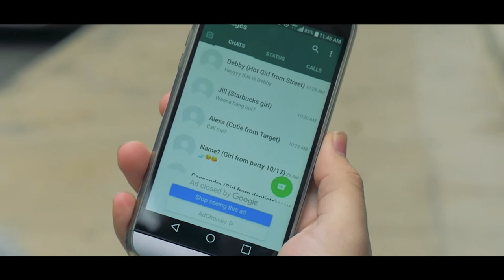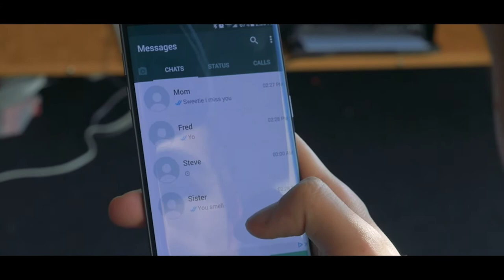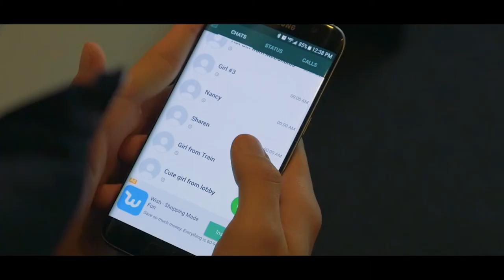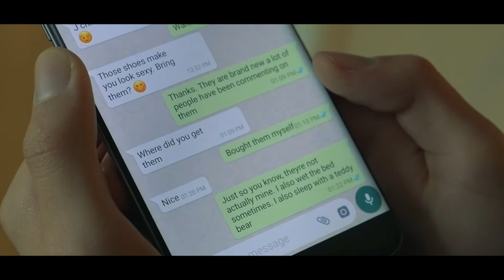THE SHOES - A Short Comedy Film With No Dialogue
"It's gotta be the shoes!"
This was a little short we made for my Cinema Image and Process Class at Columbia College Chicago. (Part of the Assignment was that we weren't allowed to have any dialogue)